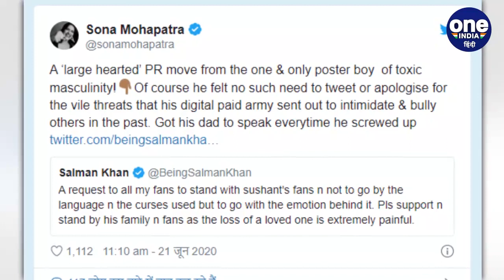Sushant Singh को लेकर Salman Khan के Fans अपील पर भड़कीं Sona Mohapatra, कही ये बात | वनइंडिया हिंदी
Sona Mohapatra slams Bollywood Actor Salman Khan in Sushant Singh Rajput case. Sona Mohapatra targets Salman every time. She is often seen making a lot of comments about Salman. You must know that Sona is not only the best singer of Bollywood, but Sona does not spare even the top stars of the film industry to keep their point.

सलमान खान के मरहूम एक्टर सुशांत को लेकर फैंस से की अपील पर सिंगर सोना महापात्रा ने उन पर निशाना साधा है। उन्होंने सलमान को पोस्टर ब्वॉय कहते हुए इसे उनका एक पीआर मूव कहा है। साथ ही लिखा है कि उनको माफी या किसी बात पर सफाई की जरूरत ही क्या है, वो तो हर बार मुश्किल होने पर अपने पिता को आगे कर देते हैं। सोना ने सलमान के ट्वीट पर लिखा, पोस्टर बॉय और टॉक्सिक मर्दानगी वाले पोस्टर ब्वॉय का तगड़ा पीआर मूव।